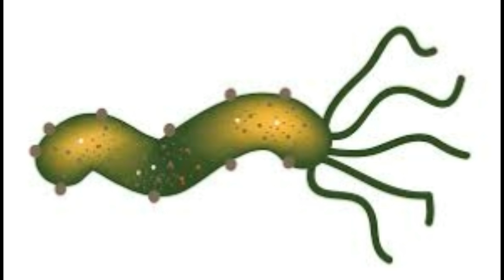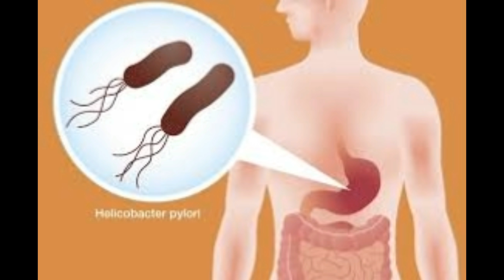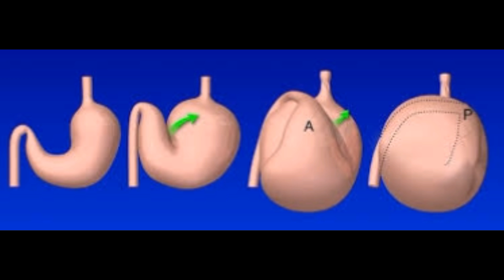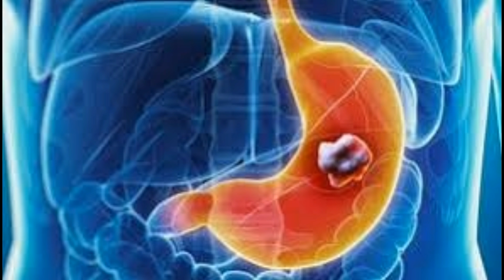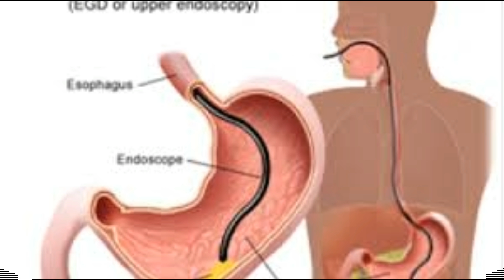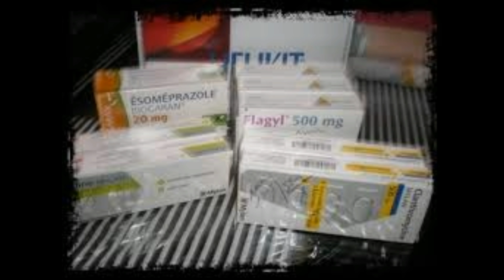جرثومة المعدة اعراضها وعلاجه Hélicobacter Pyloriا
الجرثومة الحلزونية أو ما يعرف بجرثومة المعدة هي أحد أشهر مسببات قرحة المعدة ومشاكلها.نصف سكان الأرض تقريباً مصابون بالتهاب البكتيريا الحلزونية التي تدعى بجرثومة المعدة أو الجرثومة الهضمية ،الأمر الذي جعل البكتيريا الحلزونية  بيلوري البكتيريا الأكثر انتشاراً في العالم (Helicobacter pylori)، و قد أدرجتها منظمة الصحة العالمية على أنها بكتيريا مسرطنة أو أحد مسببات سرطان المعدة.